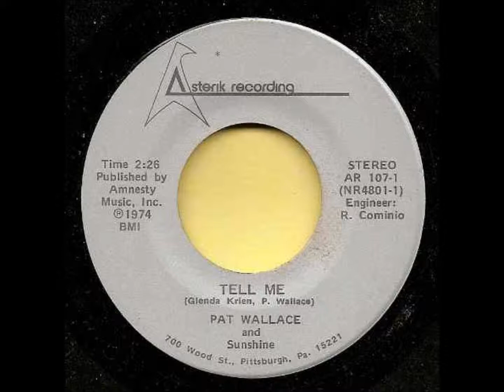TELL ME - Pat Wallace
Pat Wallace
Written by Glenda Krien